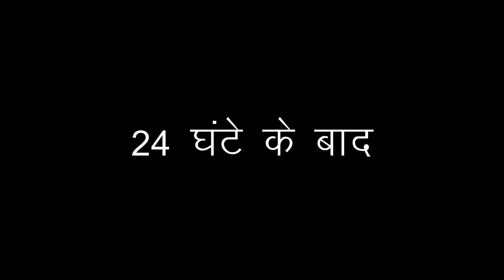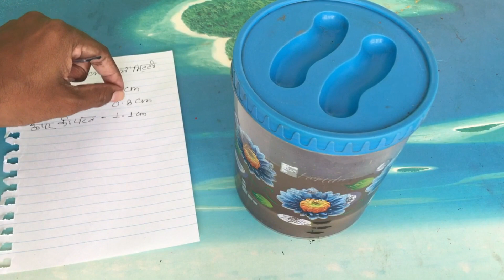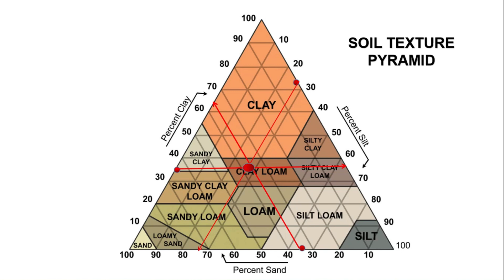SoilTextureTriangle/SoilTexture aktguru Mandla Mandlanews jaljangaljameen#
मिट्टी में सैंड,सिल्ट और क्ले की मात्र कैसे आसानी से निकल सकते है यह जानने के लिए विडियो को पूरा देखे मुझे यकीन है फिर कभी नहीं भूल पाएंगे यह एक विज्ञानिक विधि है जो soil science में पढाया जाता है

what is meant by soil texture#
what are the three types of soil texture#
what is soil texture and what is it based on#
how do you determine soil texture#